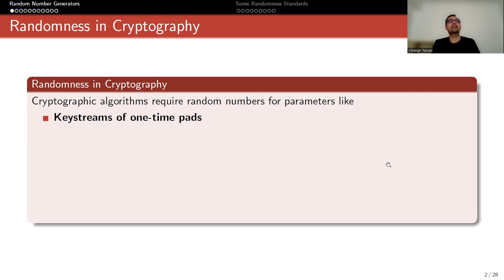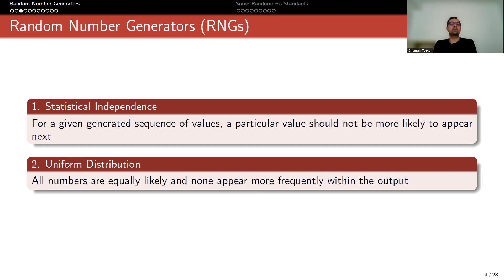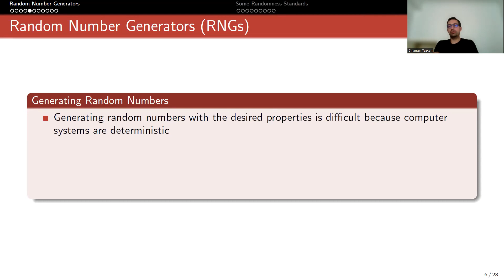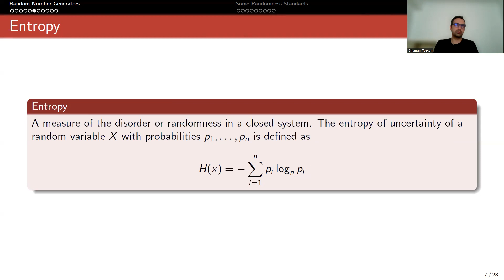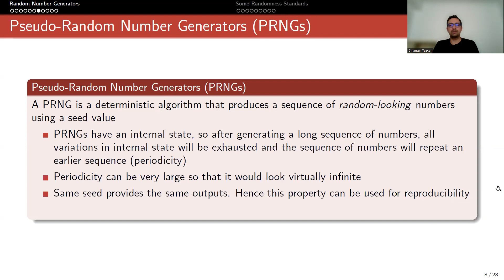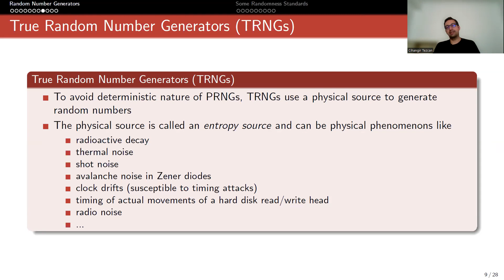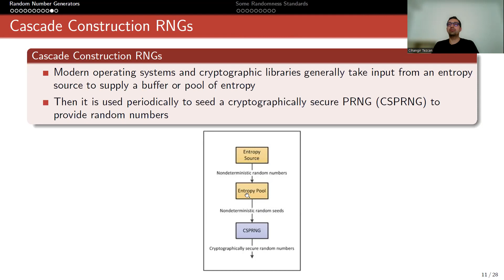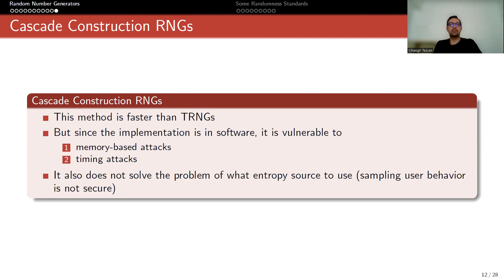Kriptografi: Rastgele Sayı Üreteçleri